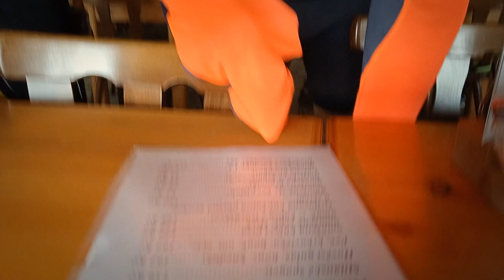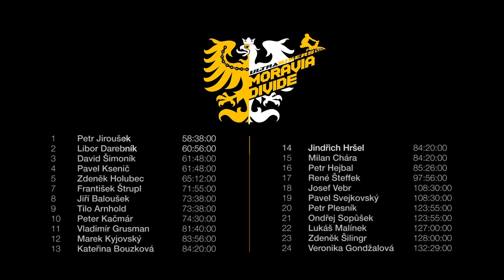Film z Moravia Divide 2022